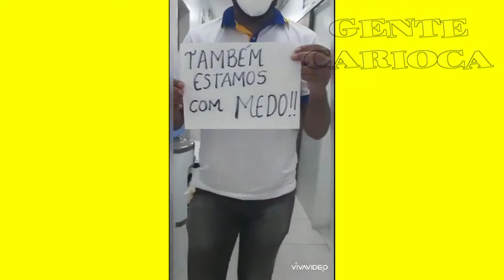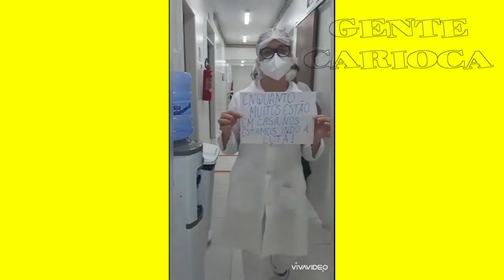Gente Carioca [Programa de TV] Ano X - Nº 409 - Exibido em 11/04/2020